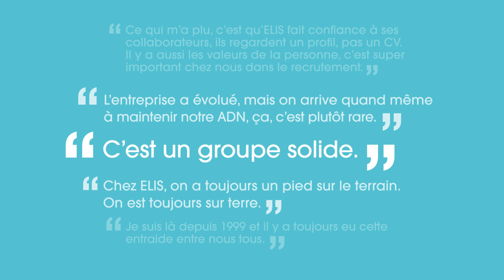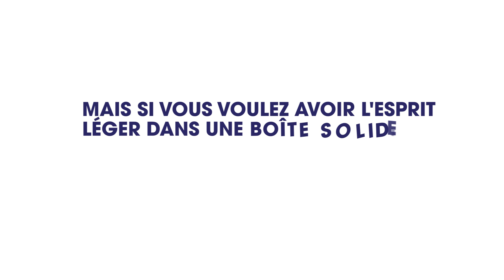NE VENEZ PAS CHEZ ELIS SI VOUS AVEZ PEUR DE VOUS ATTACHER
En choisissant Elis, vous faites partie d'une aventure humaine dans un un groupe solide, international et engagé depuis plus de 75 ans dans l'économie circulaire.